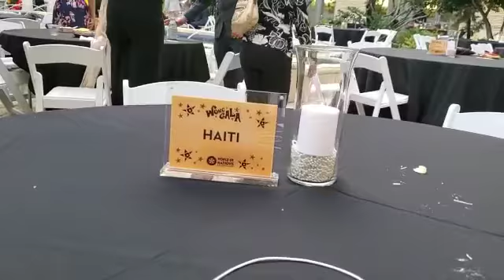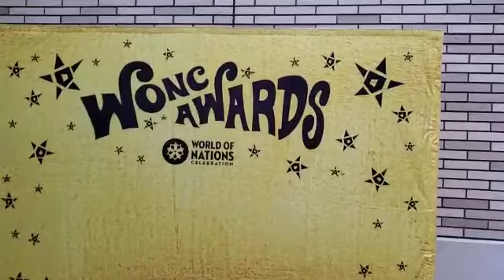3e anniversarie Liasport 22 mai 2021 . 6651 Crestline Dr Jacksonville FL 32211.